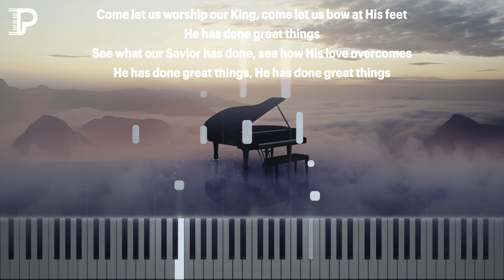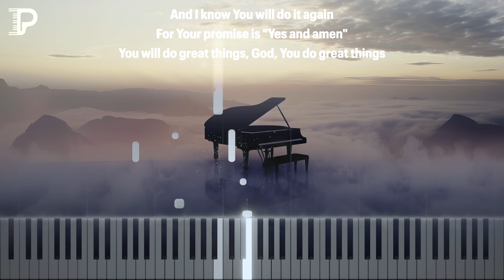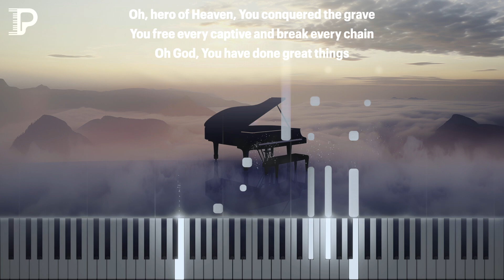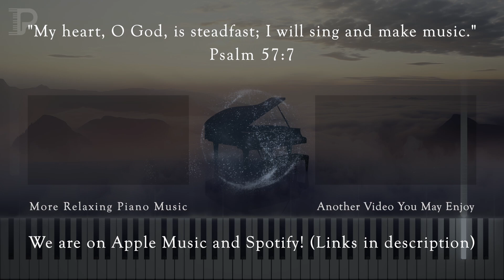Great Things as a Calm Piano Solo (Phil Wickham Cover)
Volume VI 🎼 - Song 11 of 15

Relaxing piano cover by Imago Piano (Michael Tjahjadi)

MY SETUP:
Hardware:

Software:
- 🎹 Keysight (MIDI visualizer)

Audio Unit Plugins:
- Keyscapes (Spectrasonics)

Background:
- Generated using MidJourney

LYRICS:
Come let us worship our King, come let us bow at His feet
He has done great things
See what our Savior has done, see how His love overcomes
He has done great things, He has done great things

Oh, hero of Heaven, You conquered the grave
You free every captive and break every chain
Oh God, You have done great things

We dance in Your freedom, awake and alive
Oh Jesus, our Savior, Your name lifted high

You've been faithful through every storm
You'll be faithful forevermore
You have done great things

And I know You will do it again
For Your promise is "Yes and amen"
You will do great things, God, You do great things

Hallelujah God, above it all
Hallelujah God, unshakable
Hallelujah, You have done great things